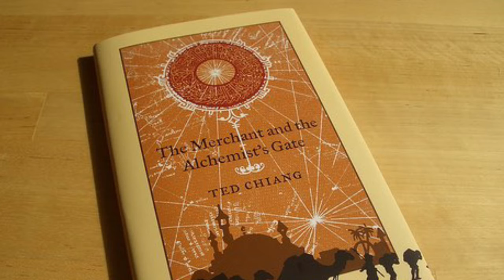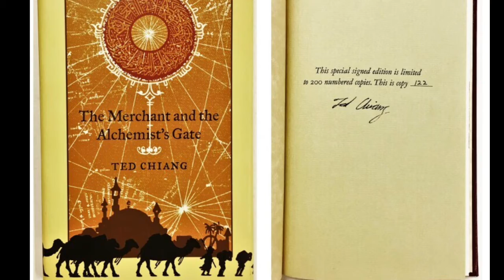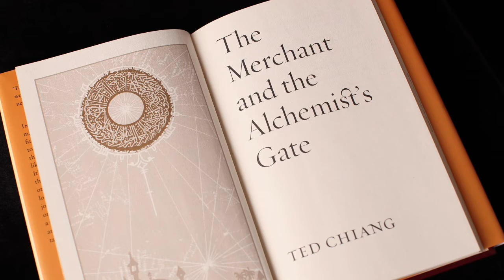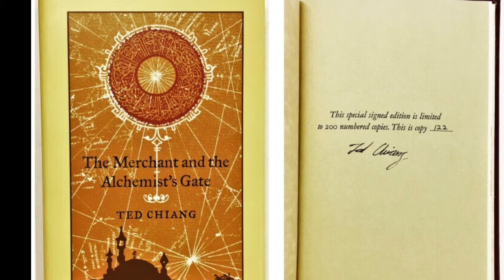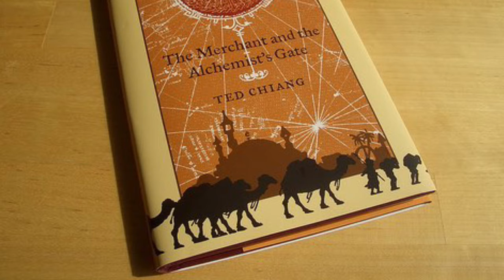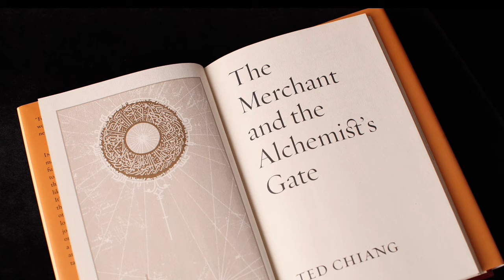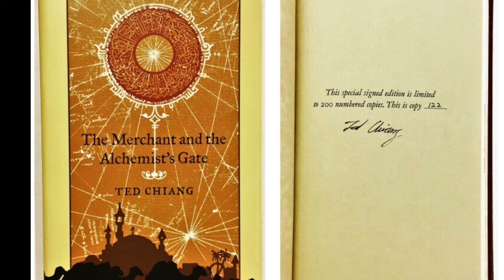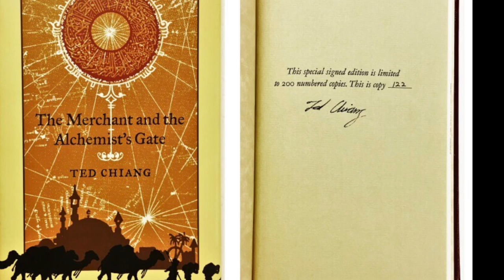The Merchant and the Alchemist's Gate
Past and future are the same, and we cannot change either, only know them more fully. Nothing erases the past. There is repentance, there is atonement, and there is forgiveness. That is all, but that is enough.